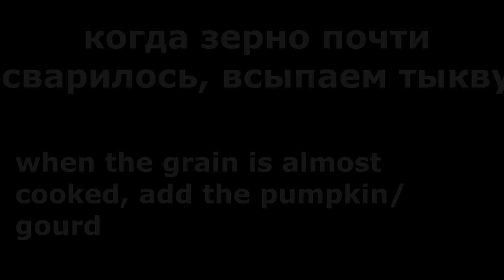Тыквенная / гарбузова каша. Pumpkin / Gourd Porridge.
Коротко и наглядно показано как сварить тыквенную кашу.
Briefly and clearly shows how to cook pumpkin / gourd porridge.